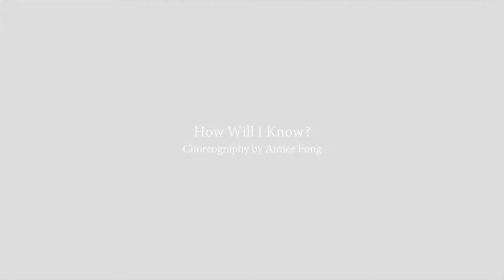How Will I Know?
“How Will I Know?” Choreographed by Aimee Fong for Northeastern University Dance Company’s 15th Annual Spring Showcase: Explorations

Featuring: Olivia Buonocore, Lindsay Dalicandro, Mia DeSanctis, Gina Duronio, Aimee Fong, Laura Jones, Winnie Li, Daria Listkova, Samantha Mauceri, Danielle Murad, Megan O'Brien, Vicky Weng, Marina Yamada

Videography by Eddie Phimansone of Aimless Focus